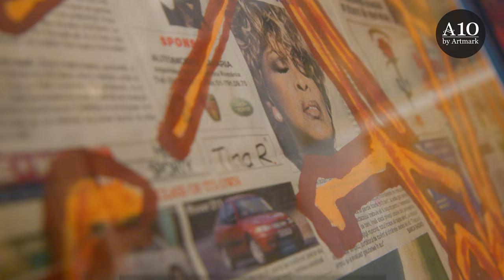Licitația de Artă Postmodernă și Contemporană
Cu ce ne surprinde arta contemporană, ce aduce nou, care sunt tendințele, de ce sunt interesați colecționarii și ce nume urcă în topul artiștilor? Sunt întrebări care își găsesc răspunsuri în selecția de mai jos, în opere de artă semnate de cei mai importanți artiști români contemporani, semnatari ai unor lucrări tot mai râvnite de colecționari – Adrian Ghenie, Corneliu Baba, Sabin Bălașa, Constantin Piliuță, Georgeta Năpăruș, Ștefan Câlția, Gheorghe Fikl, Francisc Chiuariu sau Felix Aftene. Noutățile sunt date de opere perfect contemporane, care pun în scenă realitățile sociale, ale artiștilor Obie Platon, Dumitru Gorzo, Irlo, Oana Farcaș, Liviu Mihai sau Nicolae Comănescu. Alege din paleta contemporană opere și artiști cu care să începi sau să dai valoare unei colecții ori să investești într-un domeniu omologat.

Joi, 7 Iulie 2022, 19:00
online & phone bidding